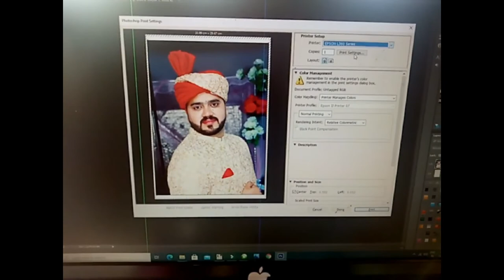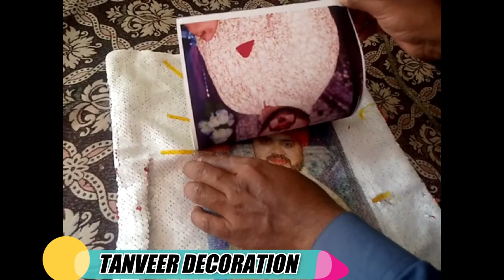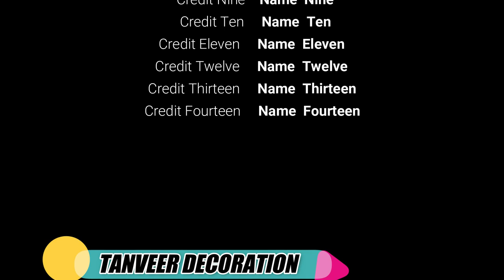How to print your photo on cushion cover at Home using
dosto umeed hai ap thek hu gy hamara ye channel bike , mobile , mug , cusion cover , shirt or tail kutba k bary me video upload kary , ap dost ko umeed he pasand aaye gi.
salamat rahy.
How do you print on cushion covers
How do you print photos on a pillow at home
How do you put a picture on a cushion
How do you print on a pillow
print your photo on cushion cover at home